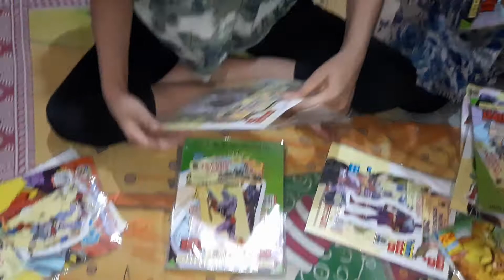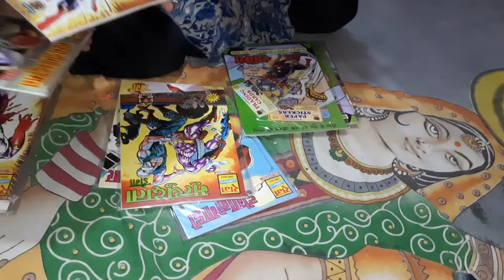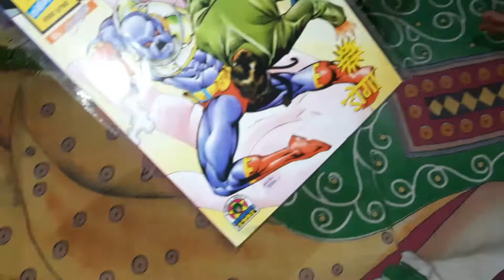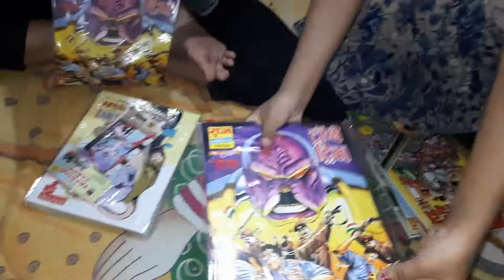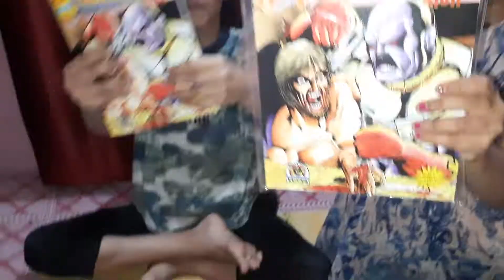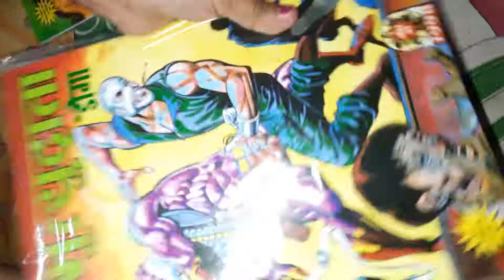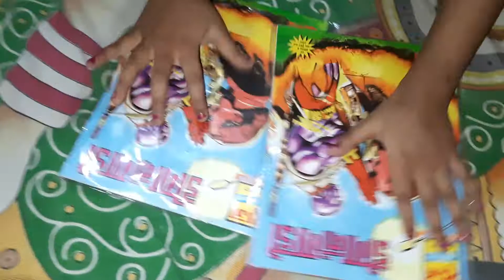| DOGA COMICS | RAJCOMICS | UNBOXING | KAYAR | DEADLINE| DOGA KO GADO|